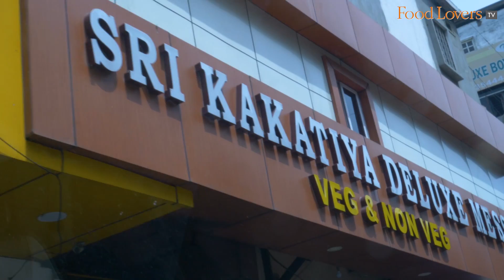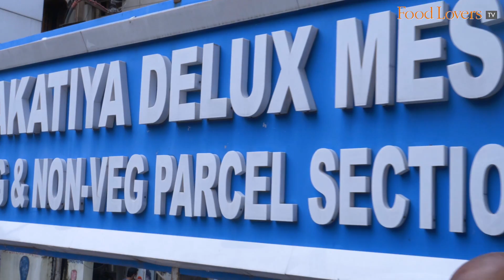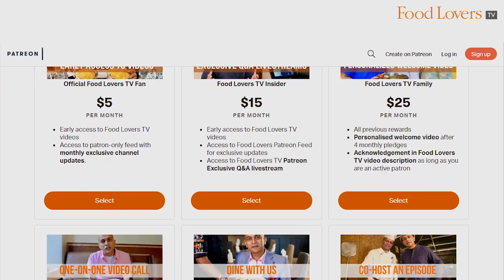BEST Andhra MEAL At SRI KAKATIYA DELUXE MESS| VEGETARIAN THALI| MUTTON, CHICKEN, PRAWN FRY|Hyderabad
Best Vegetarian Meals In Hyderabad. Affordable South Indian Meals. South Indian Meals. Mutton Pepper Fry.

An iconic eatery in Hyderabad’s Ameerpet area, Sri Kakatiya Deluxe Mess is a hotspot every local goes to for some delicious Andhra fare! The no-frills restaurant is all about quick service and homestyle vegetarian meals that one can add on some delicious seafood and meaty fries to, too.

In this episode of Gourmet On The Road, Food Lovers’ Editor, Kripal Amanna extends his trip in the city only to savour this highly recommended meal here. He meets with third generation owner, Varun Karthik to discuss the early beginning of the restaurant, it’s popularity and also takes a quick peek into the kitchen. He then sits down for a super-satisfying meal, tasting a wholesome pappu, vankaya with dried peas, thokku and other dishes part of the vegetarian meal together with piping hot rice, podi and ghee! He also savours some meaty sides of chicken, mutton and some seafood. You do not want to miss this review!

MEALS
a super satisfying, homestyle andhra meal. each dish unique, delicious and faultless! a must-try when at sri kakatiya deluxe mess.
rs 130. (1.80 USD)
10/10

PRAWNS FRY
these tiny freshwater shrimp are cooked to a tender bite. the masala is deep roasted, one with onions, chilli, curry leaf and a slightly coconutty note.
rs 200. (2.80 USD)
9.5/10

CHICKEN FRY
the masala coating that chicken is finger licking good. the chicken cooked to absolute perfection has absorbed all those spices! you taste that flavour of the roasted masala right away, in the very first bite.
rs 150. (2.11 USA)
9/10

OMELETTE
this is an omelette that’s simply done. it’s got the tasty crunch of the onions and the spice of green chilli.
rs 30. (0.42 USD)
7/10

CHICKEN CURRY
this is a homestyle chicken curry made using a family secret spice mix that is hand ground fresh! this is an assertive masala that takes over your palate with each bite.
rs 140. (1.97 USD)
9/10

MUTTON FRY
the rich masala is a result of deep roasted onions and spices that lends this dish an irresistible savoury flavour. the texture of the mutton is almost velvety!
10/10

Our bank details are as below:
A/c name: Hospitality Initiatives India Pvt. Ltd.
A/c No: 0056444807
IFSC code: CITI0000004
Bank: Citibank N A
Branch: M G Road, Bangalore, Karnataka, India

Welcome Stanley Pinto
Nilesh D'souza